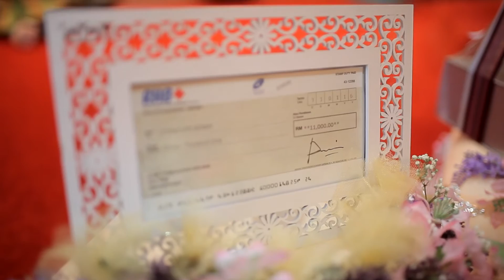AMIN + LIYANA SOLEMNIZATION HIGHLIGHT